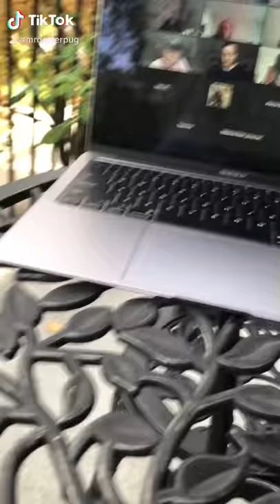Pug Doesn’t Dig Zoom 2020